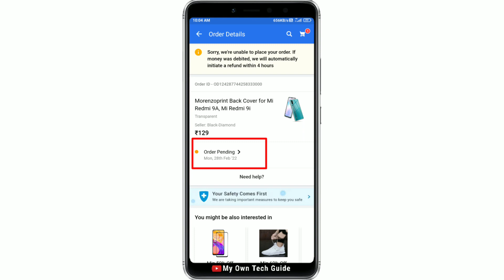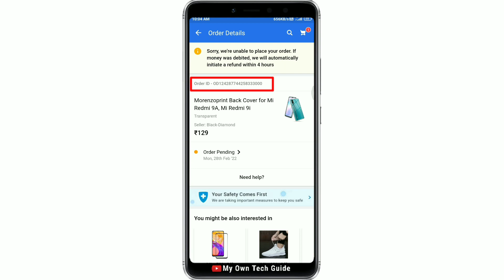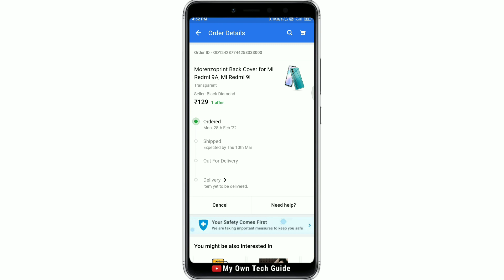Flipkart order not place but money was deducted from bank | Flipkart pending order for bank payment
Hello friends watch in this video Flipkart order not place but money was deducted from bank | Flipkart pending order for bank payment.
Doston is video maine bataya hai agar aapke bank se paise kat gye hai aur flipkart order place nhi hua to ese me kya karna chahiye.

Topic covered this video 👇
1) Flipkart order not place but money was deducted from bank
2) Flipkart pending order for bank payment

Hey, I am Mohit from Sidhi, Madhya Pradesh. This is my channel for you & your family.
Here is description of my channel.
My Own Tech Guide (this channel) gives you only videos of Technical purpose and some other categories (like vlogs) of videos.
I love making videos and helping others, and I'm already very interested in this.
I want help each person who comes to my channel and comments on his problem according to my videos.